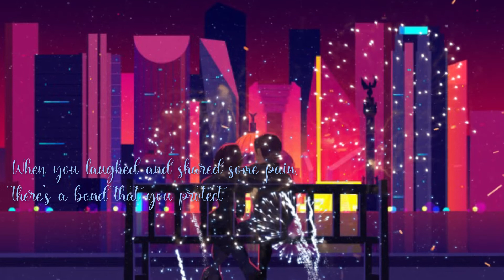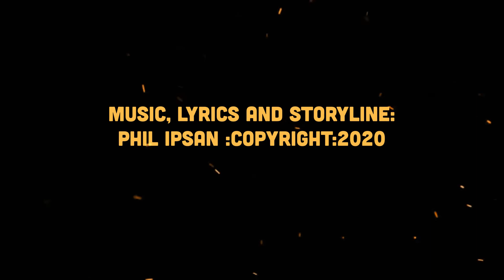I Love the Jews P Ipsan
I  love the Jews was written with love and respect for many